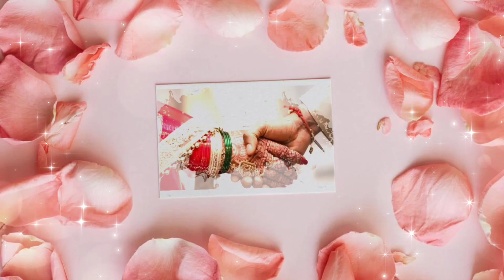Mere Devar ki Shaadi | Shailesh & Shrishti ; A wedding film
Hi friends,

Welcome back to our one more super interesting vlog titled "Mere Devar ki Shaadi" A wedding film of Shailesh & Shrishti.

Watch this video till end to enjoy the traditional Bihari wedding.

Neha